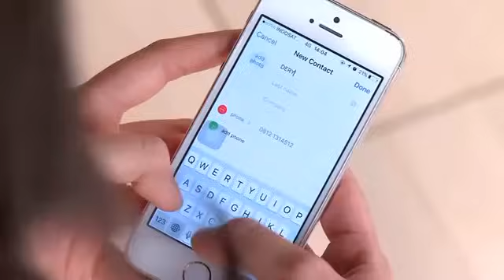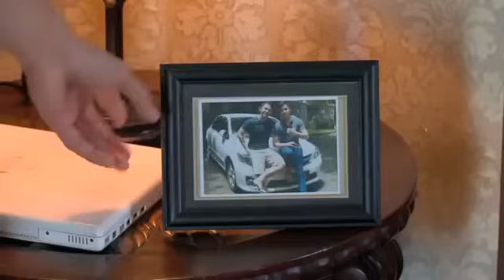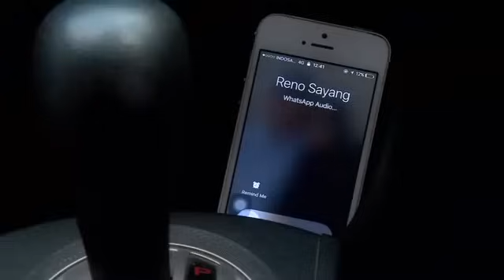FTV Pilih Satu Cinta